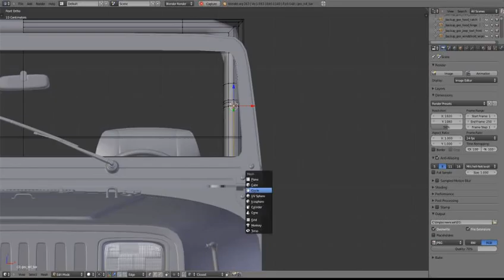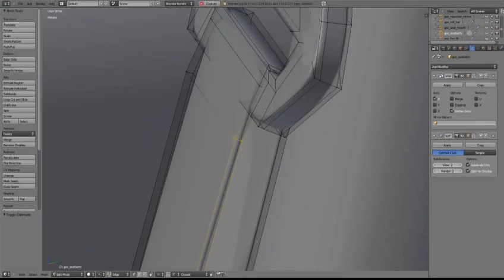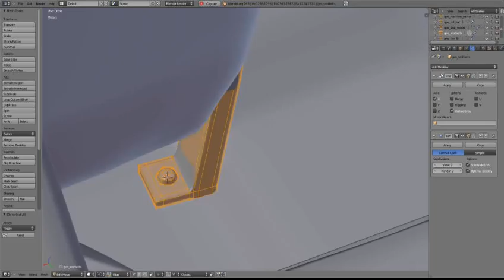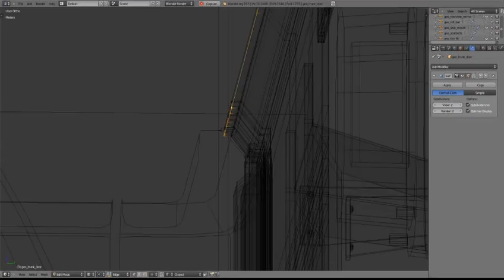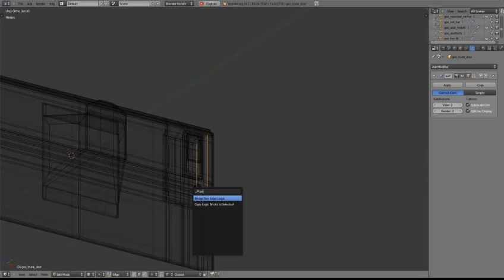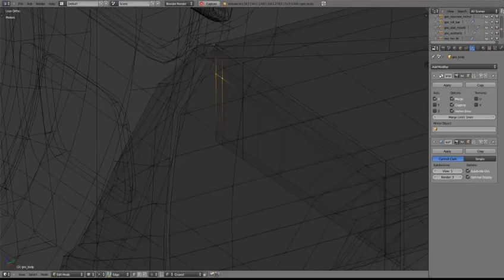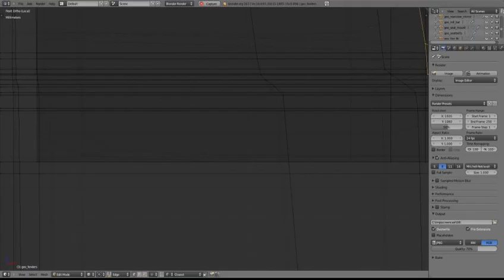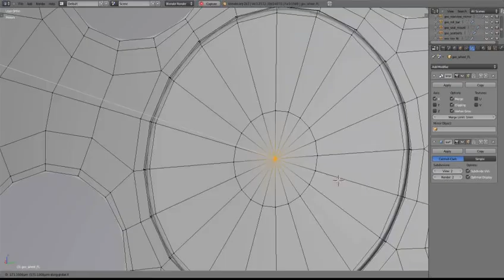TMMJ - MacGyver's Jeep Wrangler - 30 - Seatbelts and wheels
Only the underside is left now :) Almost there!